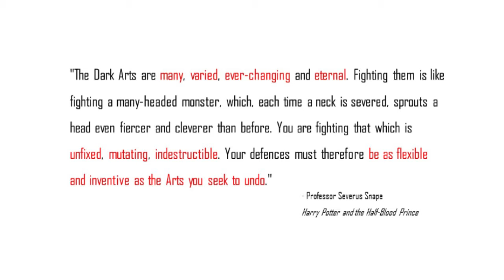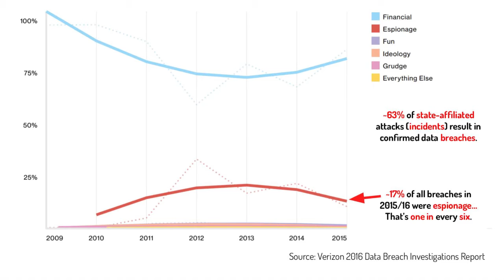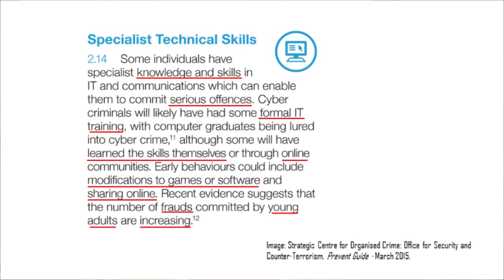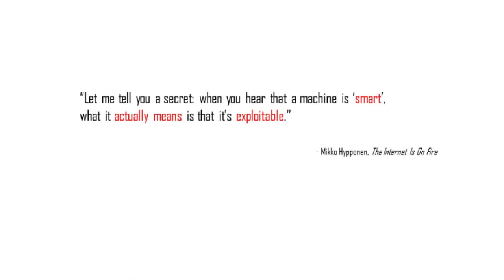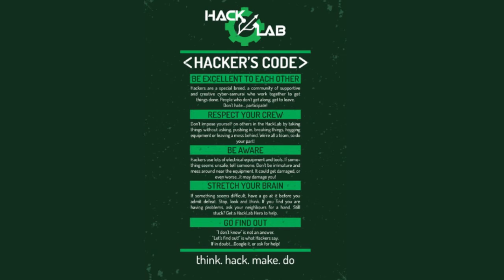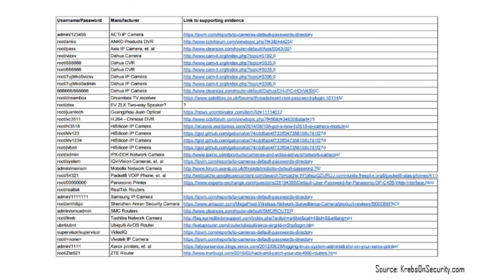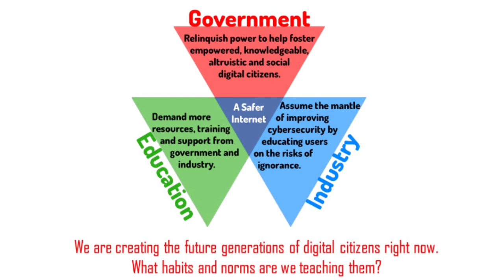Teaching Kids Tech-Fu: Defence Against the Digital Dark Arts | Mark Calleja | TEDxKingsCollegeLondon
How should we use the knowledge and the skills we have ? Mr Calleja explains how programming is used as a weapon and what we can do against it !

Mark ‘MrC’ Calleja is the co-founder and Headteacher at HackLab and oversees the curriculum development across all courses. Mark was recognized by Ofsted as an ‘Outstanding’ classroom teacher in 2014, and is a Raspberry Pi Certified Educator.